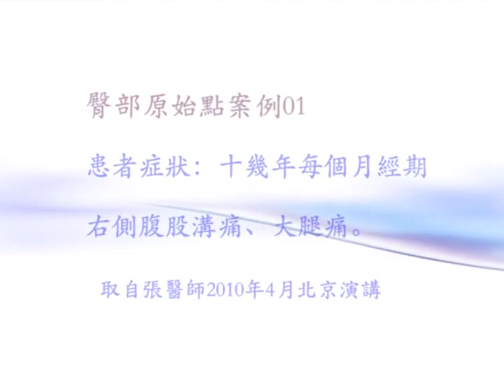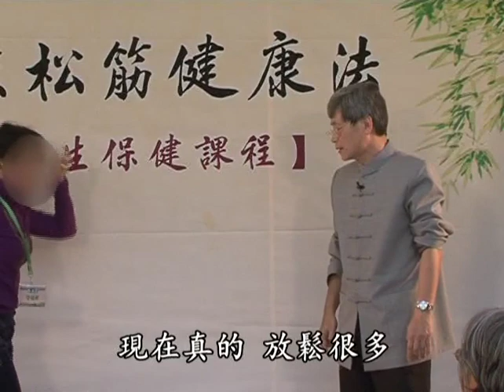經期腹股溝至大腿疼痛如何處理？